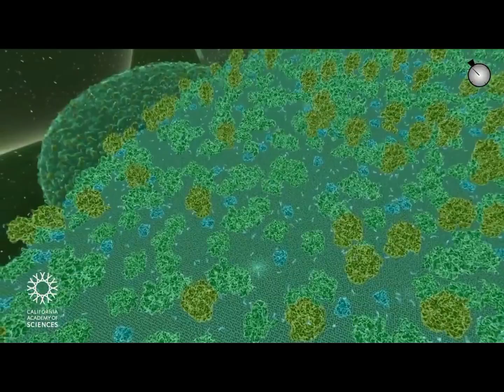Travel Deep INSIDE Leaf | پتے کی کہانی سائنس کی زبانی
Travel_Deep_INSIDE_Leaf پتے کی کہانی سائنس کی زبانی Cal Academy of Scirence
Take a journey inside a leaf of a redwood tree! Enter the stoma and view the inside of a plant cell, translucent enough to capture light from the sun. Fly by familiar structures like the nucleus and mitochondria, and settle into the chloroplast to watch photosynthesis at work.